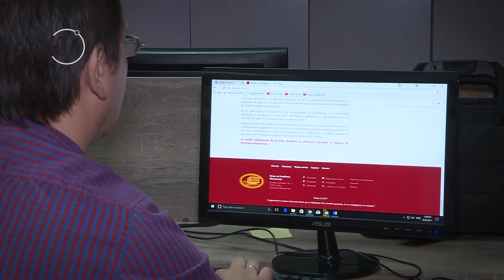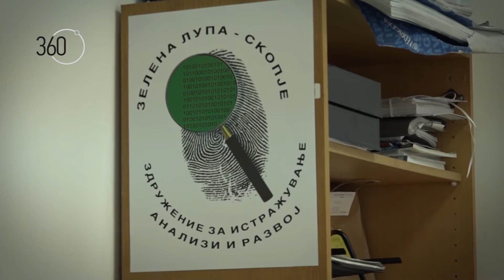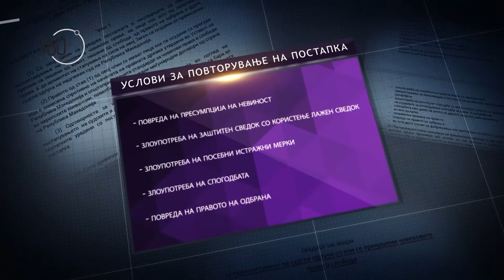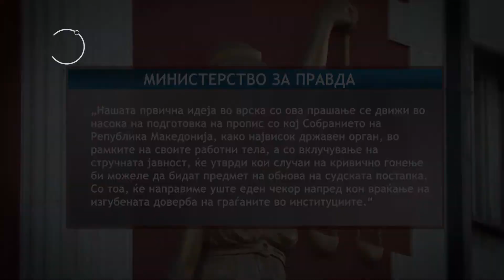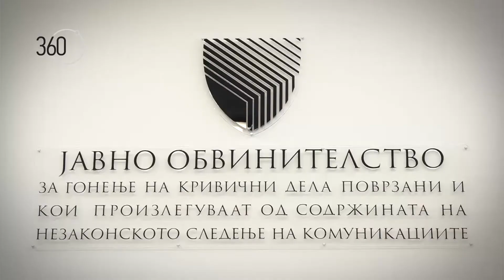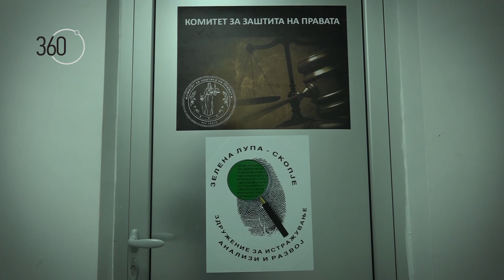360˚ Кој ќе реши кои се политички монтирани случаи и како да се расветлат?